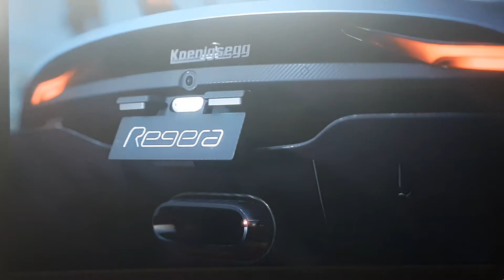Need for Speed Payback , Highway Heist ,Ford Mustang GT needforspeed Xbox1 filmed in 2023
Need for Speed Payback " Highway Heist" XBOXONE gameplay filmed in 2023 @ford @NeedforSpeed